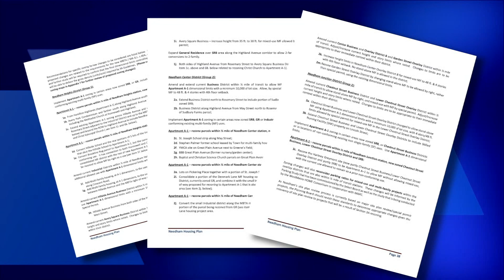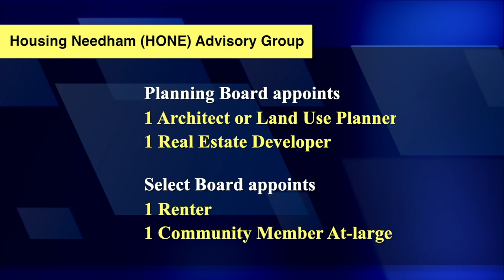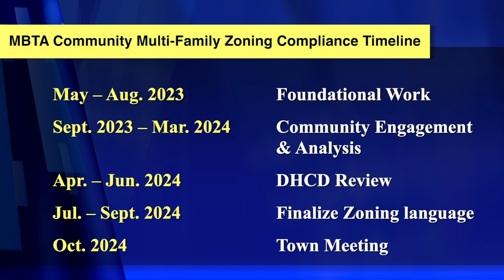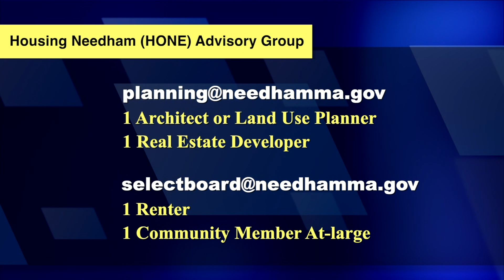Housing Needham Advisory Group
The Town of Needham is looking for volunteers for the newly formed Housing Needham Advisory Group to help the town meet the MBTA Zoning requirements.